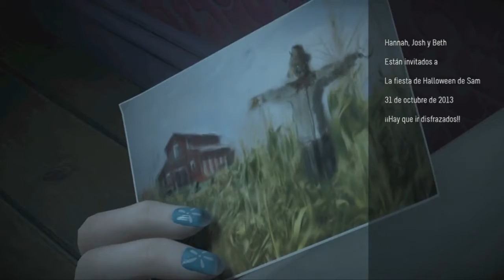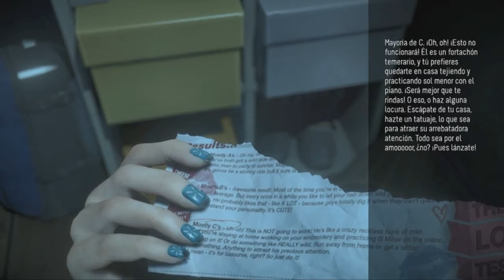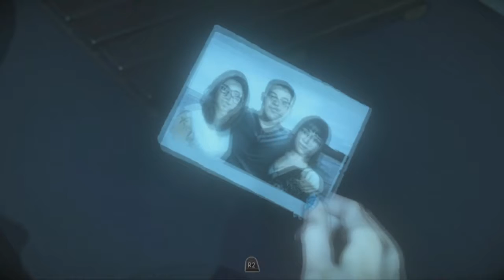oija , ducha interrumpida Until Dawn Cap 4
despues de todos los sucesos sam quiere darse una ducha sam, se pone a usmear entre las cosas de hanna y descubre que ella estaba muy enamorada de mike, josh le pide ayuda a sam para poder encender la caldera para agua caliente, en el sotano se encuentran cris que les juega una terrible broma,después en unas horas se ponen a jugar con sección espiritista sobre que les paso a ellas el año pasado